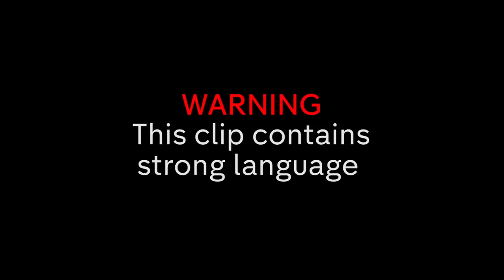"That's Selfish" - Maeva's Upset Miles Is Still in Love With Her? | Made in Chelsea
Miles admits his feelings will never go away for Maeva, as she starts a new relationship with James.